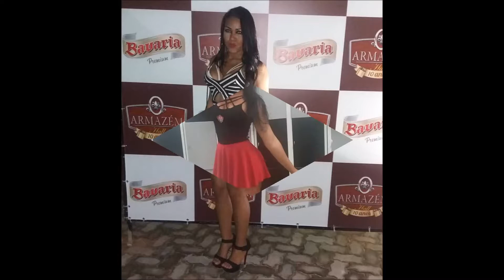FLORA PAIM - FELIZ ANIVERSÁRIO